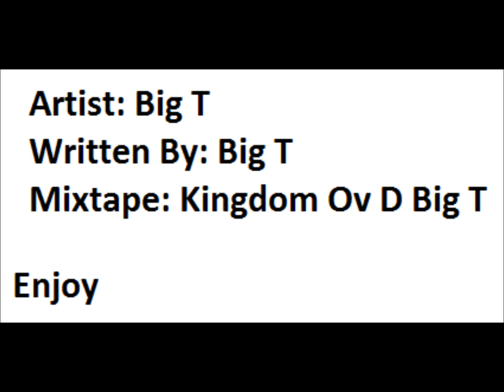B.O.A.T (Best Of All Time)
New Single, produced by Sunny